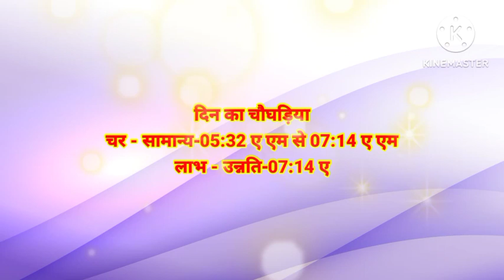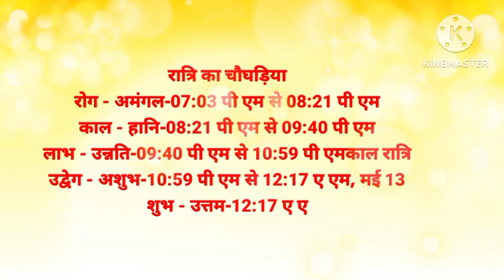aaj ka chaughadiya l aaj ka choghadiya l aaj ka shubh samay l aaj ke din ka chaughadiya l choghadiya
कल का चौघड़िया